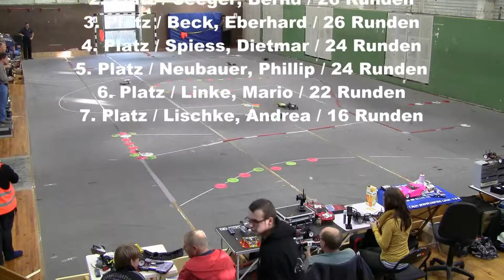RC Offroad modified 2. Finallauf beim 6. Elbe Cup Saison 2013 in Magdeburg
Offroad modified 2. Finallauf beim 6. Elbe Cup Saison 2013 in Magdeburg